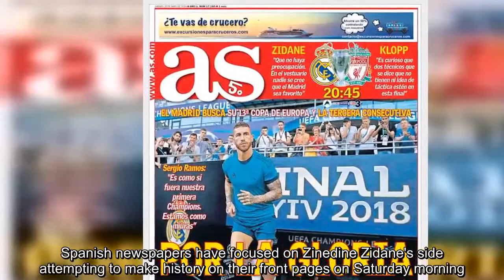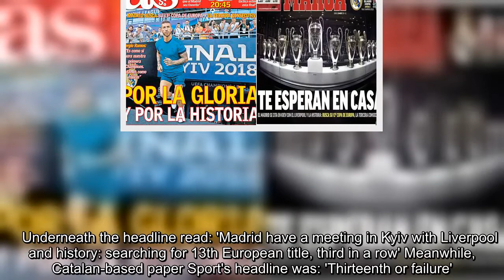Spanish newspapers look ahead to Champions League final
Real Madrid are looking to make history on Saturday night by winning the European Cup for the 13th time against Liverpool.Spanish newspapers have focused on Zinedine Zidane's side attempting to make history on their front pages on Saturday morning.Liverpool must also stop Madrid winning an unprecedented third straight trophy in the modern Champions League era.   AS's headline read: 'For the glory and the history' followed by 'Madrid look for 13th European Cup, third in a row'While .    Underneath the headline read: 'Madrid have a meeting in Kyiv with Liverpool and history: searching for 13th European title, third in a row' Meanwhile, Catalan-based paper Sport's headline was: 'Thirteenth or failure'.The headline on the splash of another Catalan-based paper Mundo Deportivo read: 'To a letter' followed by 'Madrid look for their 13th, Klopp confident of his side's attacking potential'.